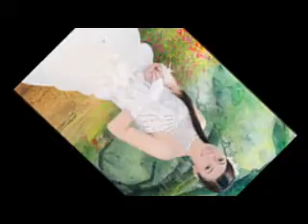lien khuc tong gia vy